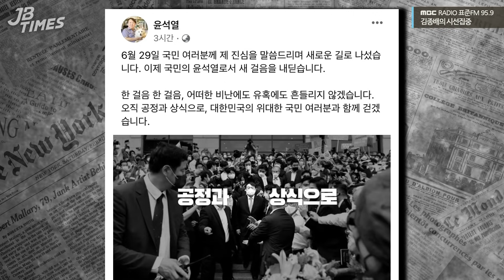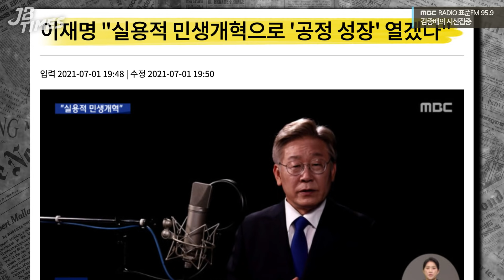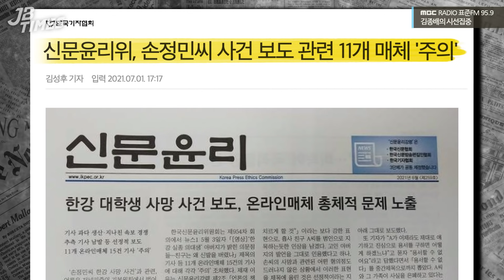[JB TIMES] 이재명 '위기 극복' 강조하며 등판! 윤석열 출마선언과 비교해보면?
2021년 07월 02일 [김종배의 시선집중]

0:00 JB TIMES
5:03 이재명 "실용적 민생개혁으로 '공정 성장' 열겠다"
12:09 차기 대통령 적합도 이재명27% 윤석열 21% 이낙연9%
17:08 신문윤리위, 손정민씨 보도 관련 11개 매체 '주의'